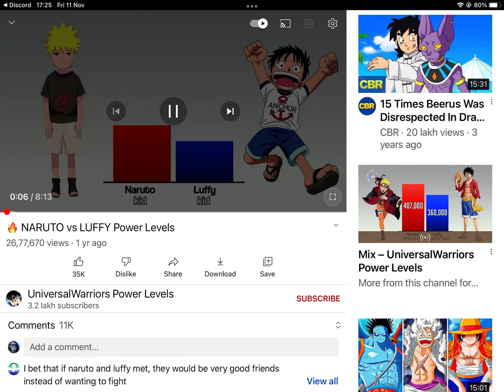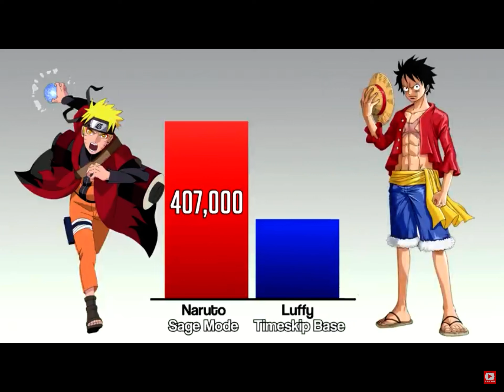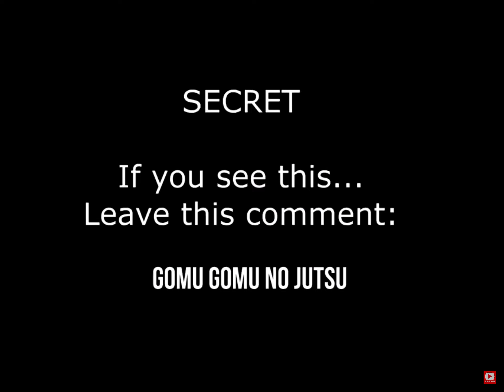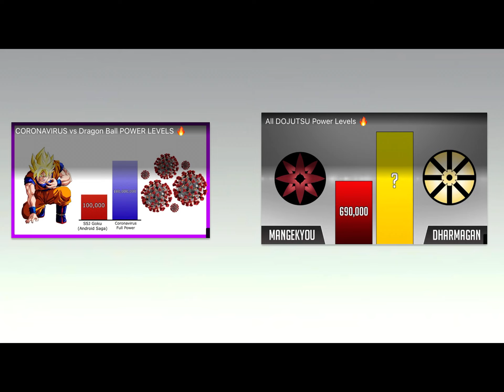Nuruto vs puffy power levels